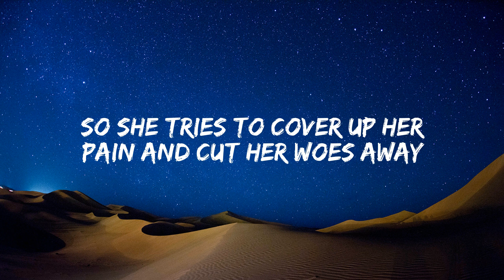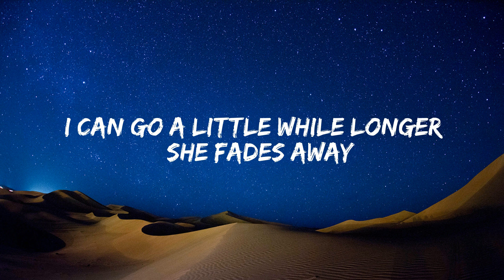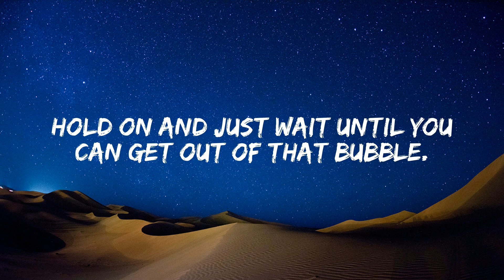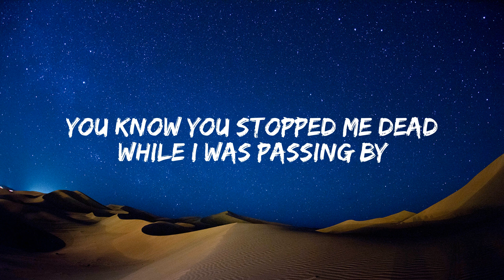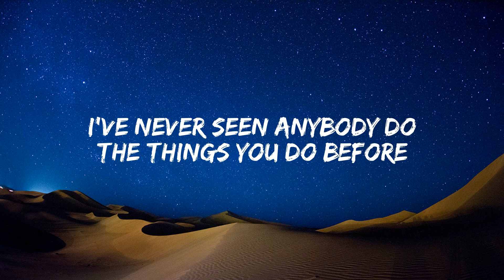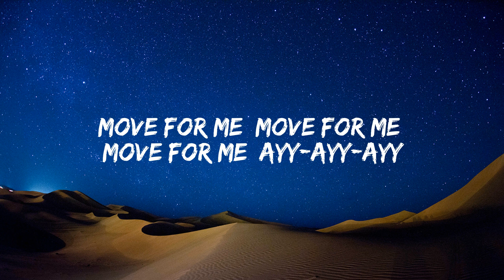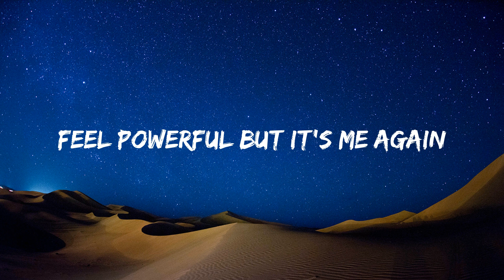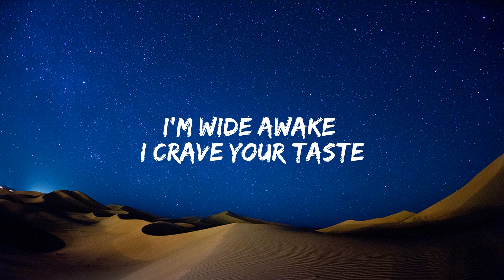Scars To Your Beautiful, Dance Monkey, Middle Of The Night(Lyrics) Alessia Cara, Tones and I, Elley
[Verse 2]
"I can go a little while longer," she fades away
Or that beauty goes deeper than the surface, oh, oh
So to all the girls that's hurting, let me be your mirror
Help you see a little bit clearer the light that shines within

Alessia Cara - Scars To Your Beautiful (Lyrics)